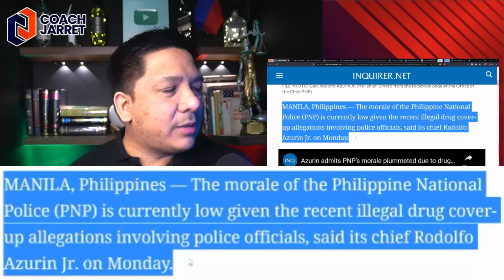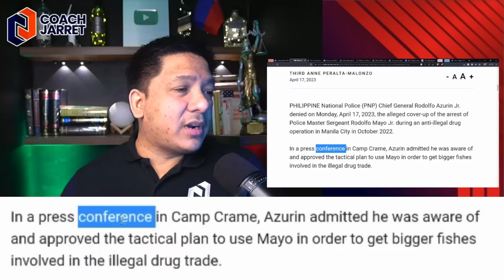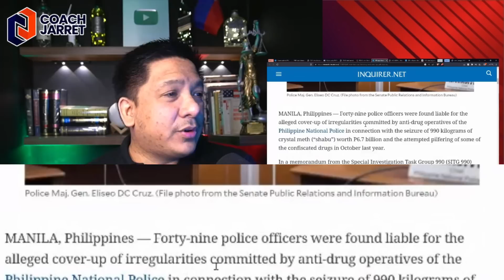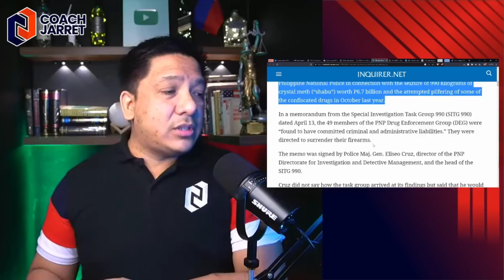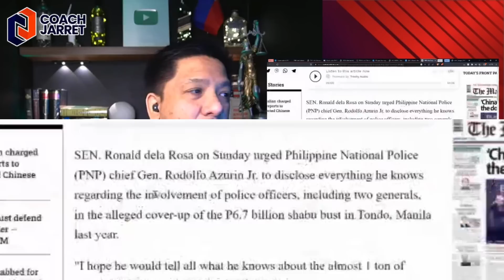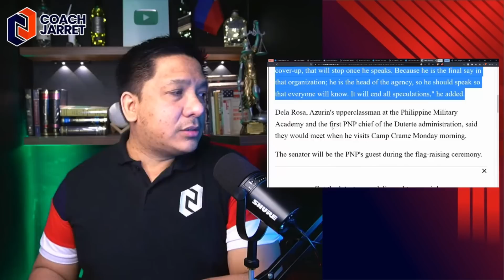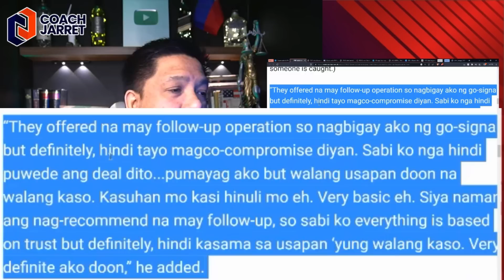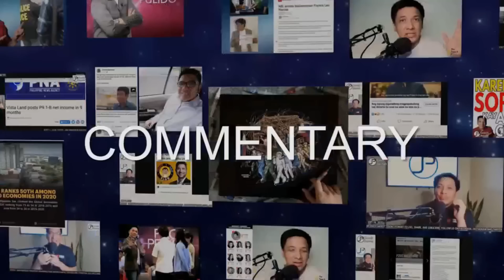NAGDADRAMA BA ANG PNP?! BAGSAK ANG MORALE DAHIL SA COVER UP!